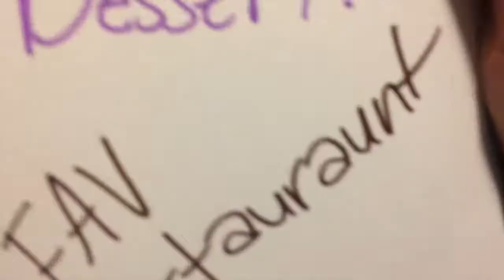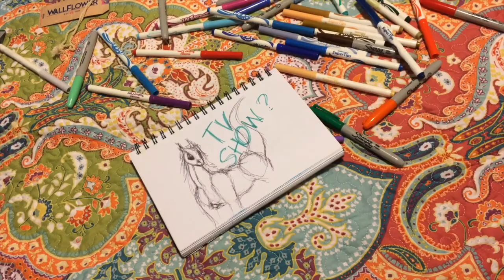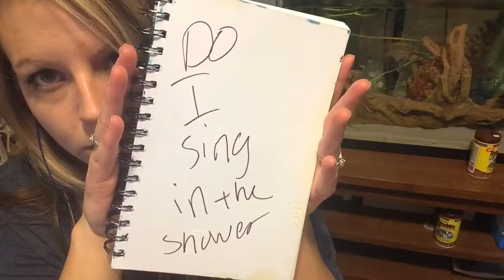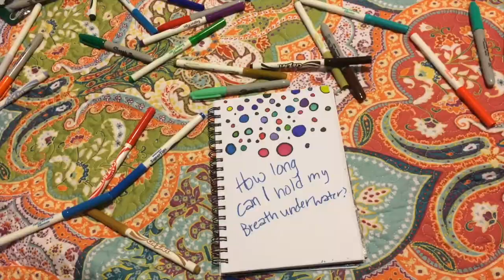22 QUESTIONS (Request)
Fun questions to get to know someone! This was part of a request by RCS0388 and it was an extremely fun video to make but for some reason..

THIS WAS A PAIN TO UPLOAD, WHY I HAVE NO IDEA BUT I HAVE HAD IT DONE FOR 3 DAYS. I AM SO SORRY.

THANK YOU FOR BEING PATIENT!